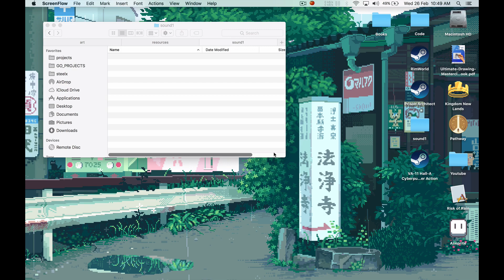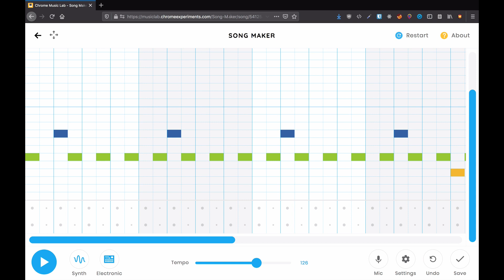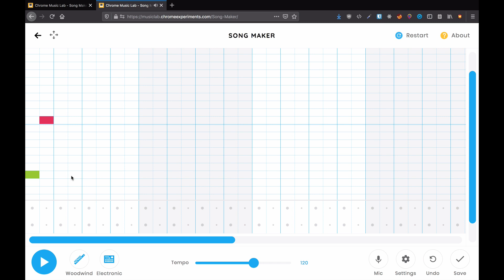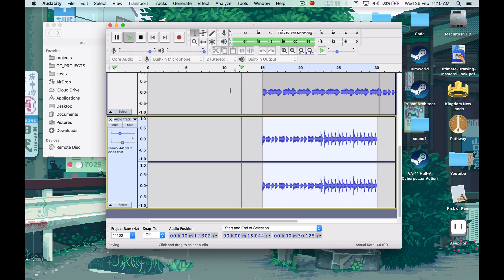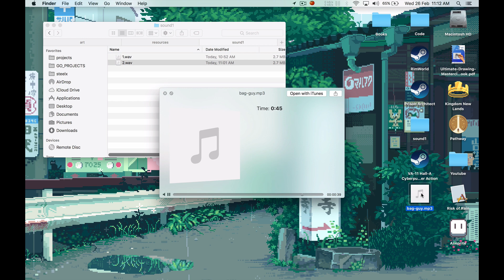BAD GUY composing in Firefox (Chrome Sound Maker)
I'm not any music composer, just a noob fiddling around. Found this awesome tool on ChromeLabs and it works perfect on Firefox.
Composing Bad guy in Firefox

\m/